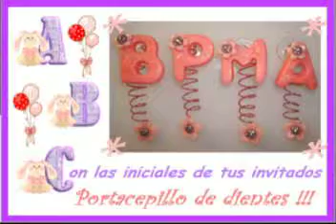ML 84294335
Video Migrado